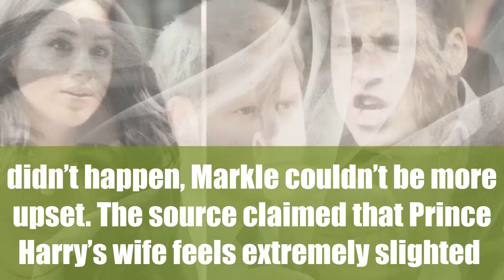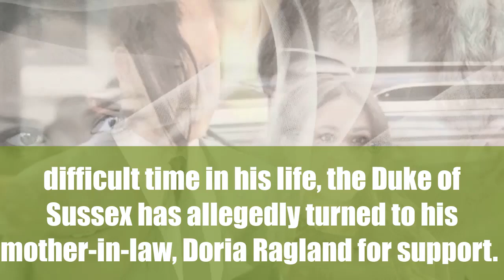Meghan Markle Allegedly Blaming Prince Harry For Being A Homebody